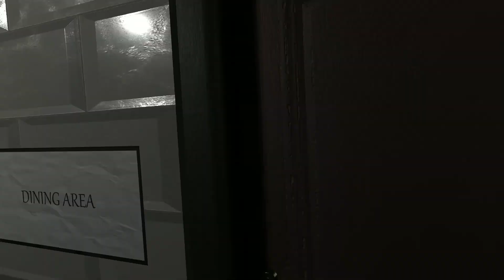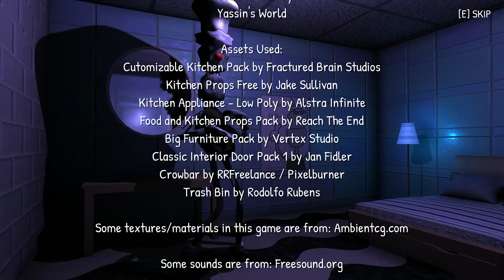A cook creature wants to make a dish. But you are the ingredient. - Mooshie's Kitchen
Mooshie's Kitchen is a first-person survival horror game developed by Lachlan Shelton where you play as Todd, a chef working at Mooshie's Kitchen on another day of work. However, after a visit to a strange creature, you will need to fight to survive.